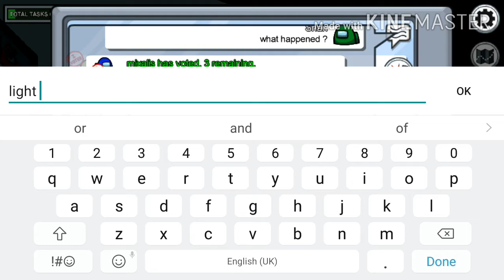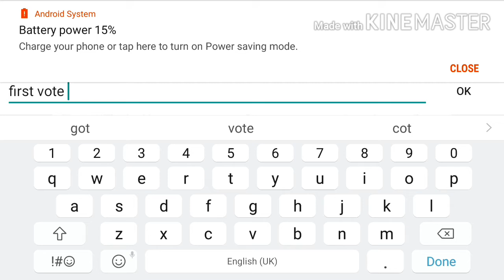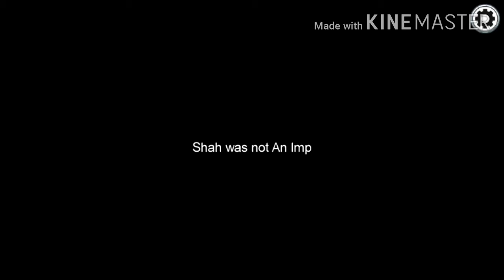Playing among us for first time///// Don't know what happened in last and got victory///best editing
My instagram name=parshva.k.shah

My facebook name=parshva.k.shah

Please follow me on this both places